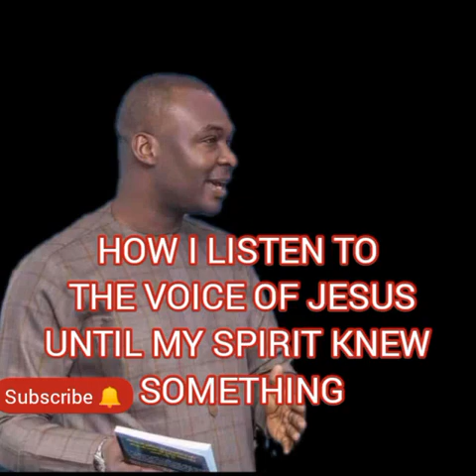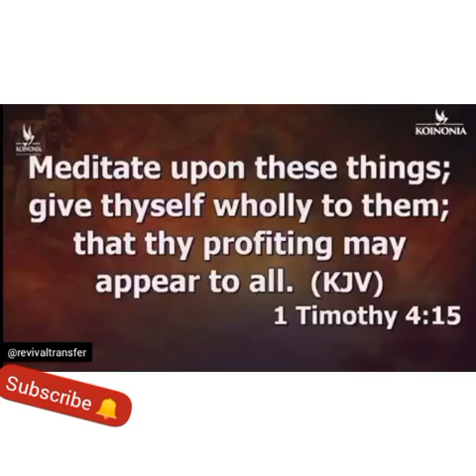How I listen to Jesus